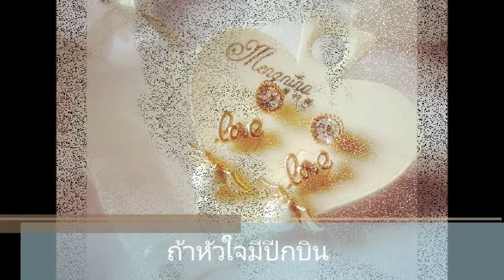ถ้าหัวใจมีปีกบิน ขับร้องโดย วชิรา นัยนานนท์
หากดวงใจฉันมีปีกบิน เหลิงลอยเมฆินทร์ได้ดังฝัน จะอยู่ไหนไม่เคยหวั่น ฉันบินมาพลันอยู่ใกล้เธอ